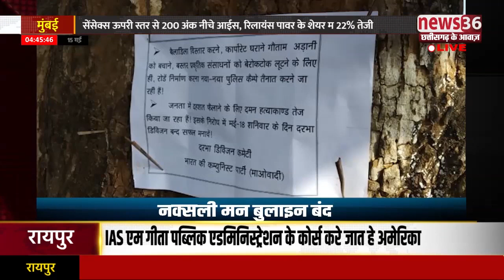बड़का खबर 15 मई 2019 मझानिया 5 बजे